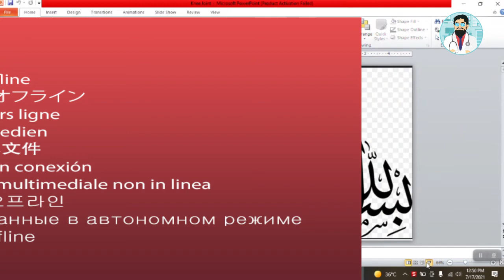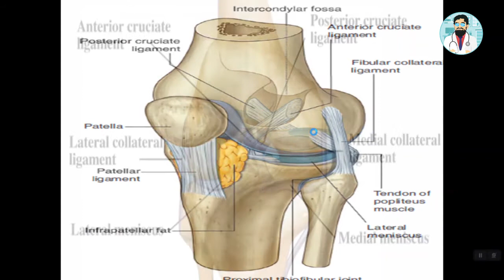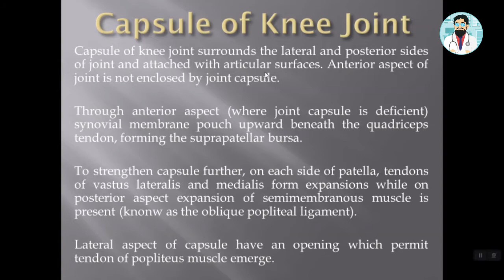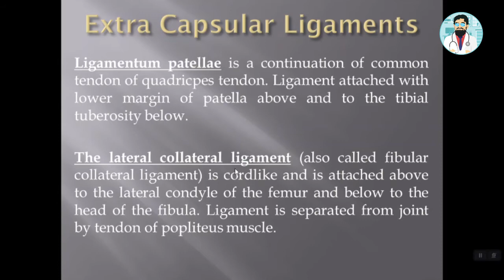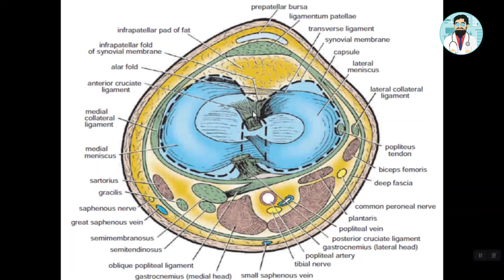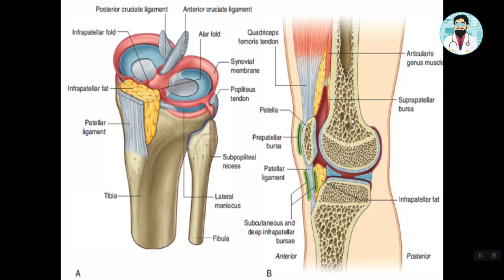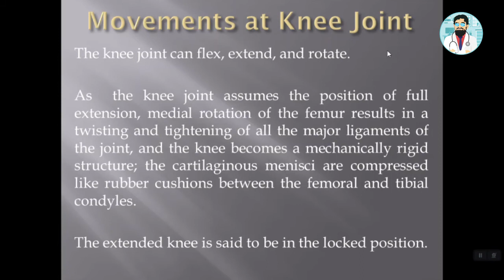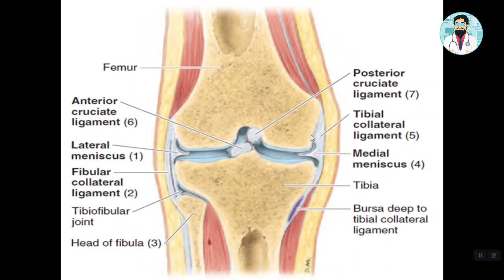Anatomy of Knee Joint | Hindi / Urdu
In this video lecture I discussed with my students about most important joint of the human body i.e. Knee joint. In this lecture I discussed with students about articulation, articular capsule, synovial membrane, bursae of knee joint, intracapsular and extracapsular ligaments of knee joint, movements of knee joint, blood and nerve supply of knee joint, etc.
"Aur wo bhe aap ko apni zuban / boli / bhasha main". :-)